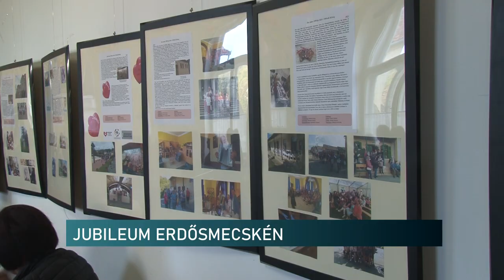Negyed évszázad – jubilált a Német Magyar Baráti Egyesület Erdősmecskén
Két napon át várták az érdeklődőket különböző színes programokkal Erdősmecskén. A település Német-Magyar Baráti Egyesülete idén már 25. éve működik. Az ünnepélyes rendezvénysorozat szombat délután ért véget a kultúrházban.